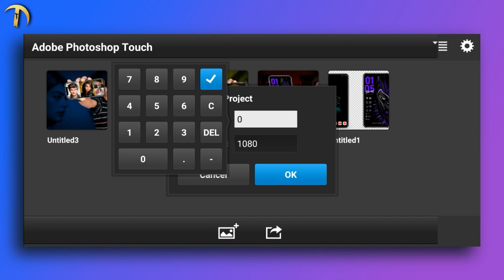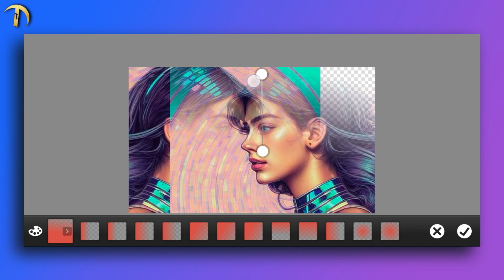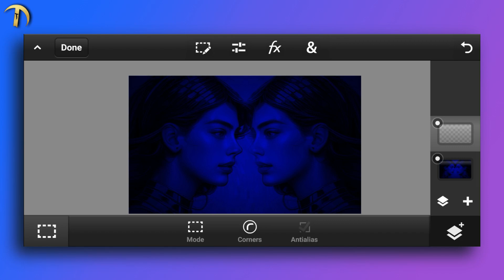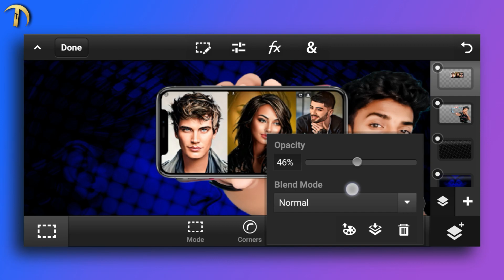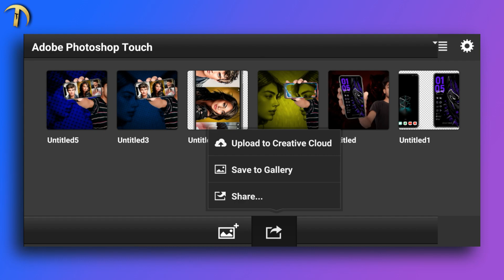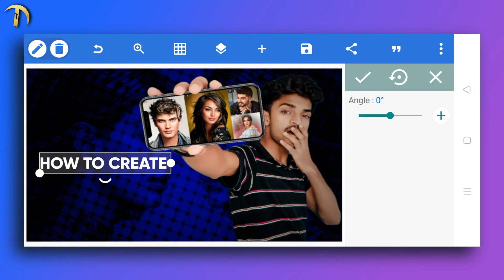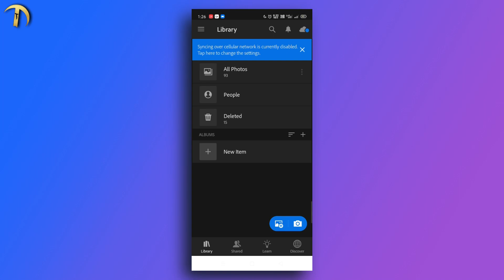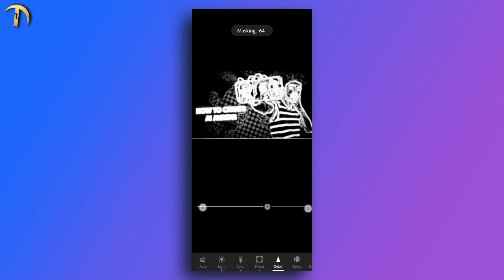How to make EFX thumbnail in phone 🔥 || Phone se is type ka YouTube thumbnail kaise banaye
Hello Guys!

Welcome To My Tech Youtube Channel
                    {Techno Taha}
Guys aaj ki video me ham apne phone se trending thumbnail bnayenge guys agr aap log Puri video dekh liye to aap bhi ek pro thumbnail maker ban jayenge...
WATCH & MAKE
Photoshop cc Link -- (IN Telegram Channel)
(Agar Video Acchi Lage To Like Zaroor Karna)
(Bell Icon Ko On Karna Na Bhulna)
how to make best thumbnail in phone
how to make best thumbnail
make epic thumbnail in phone
free thumbnail maker app
best app for thumbnail
photoshop se thumbnail kaise banaye
android photoshop
how to make thumbnail like carryminati
how to make thumbnails for youtube videos
carryminati jaisa thumbnail kaise banaye
manoj dey j thumbnail kaise banaye
trending thumbnail kaise banaye
how to make thumbnail
how to make amazing thumbnail
how to make efx thumbnail in phone
how to make efx thumbnail
technotaha